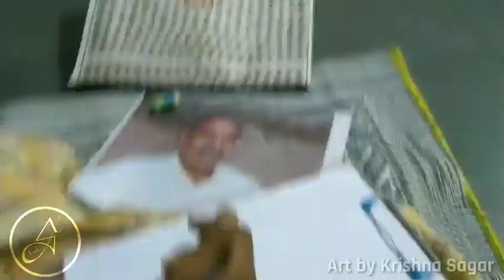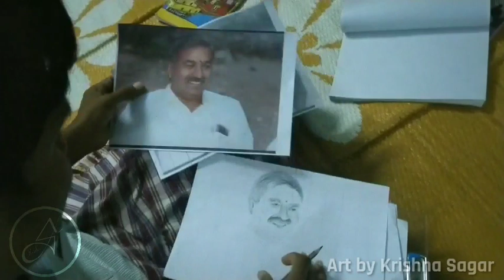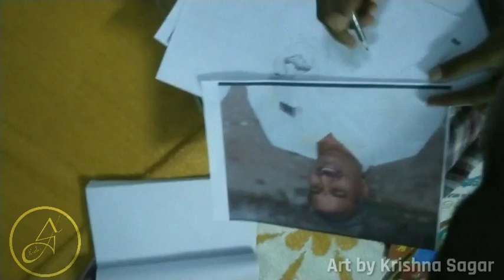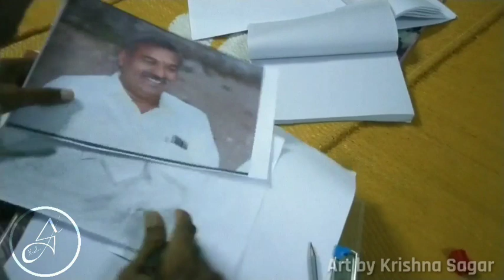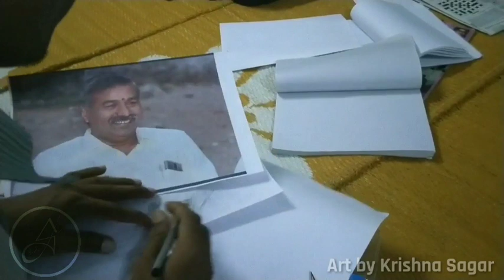Pencil Art# Sri M Mallikarjun Rao Sir Pic